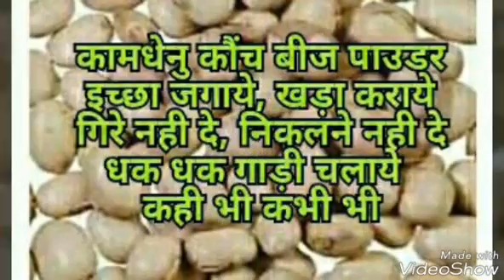Benifits of Kaunch Beej ( mucuna pruriens ) Powder , कौंच बीज पाउडर के फायदे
Benifits of Kaunch Beej ( mucuna pruriens ) Powder ,
कौंच बीज पाउडर के फायदे